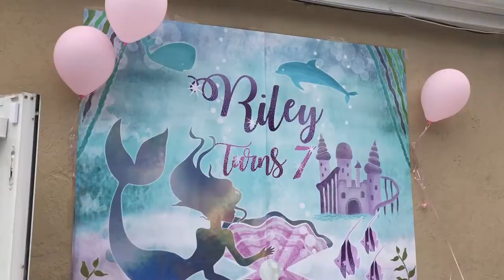Riley's 7th Mermaid Birthday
Riley,
Mommy and daddy love you so much!